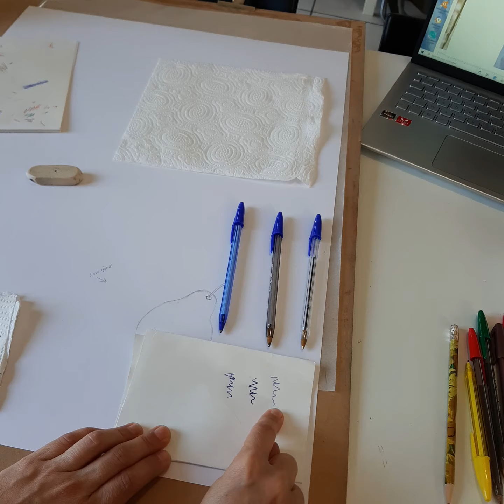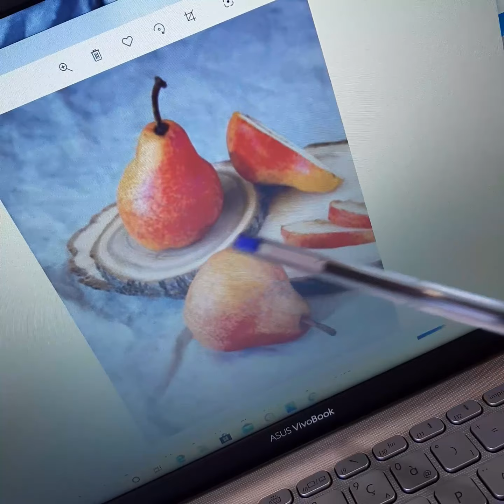Poire au stylobille bleu : Partie 1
https: // .com / Crayon de couleur française-ART-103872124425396 /? modal = admin_todo_tour

Je vous remercie tous ceux qui passent par ma chaîne et pour vos likes!

MERCI pur ceux qui voudront faire un don pour que je puisse continuer à vous proposer des vidéos !!

Je suis une pastelliste franco mexicaine, et j'aime énormément l'Art du dessin et de la peinture, des techniques dites sèches (pastel sec, graphite, stylo bille, crayons de couleur) Ma formation est le résultat de beaucoup de belles rencontres tout au long de ma vie ... des artistes qui m'ont transmis leur savoir et leur amour pour l'art. Je passe presque tout mon temps à dessiner mais aussi à exposer mon travail et à transmettre tout ce que j'ai appris. Je donne des cours à mon atelier à melun (77) et bientôt en ligne!